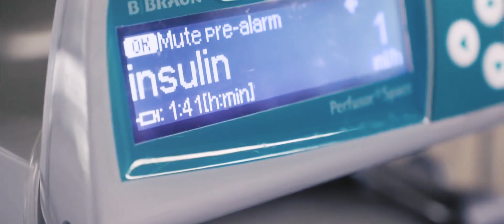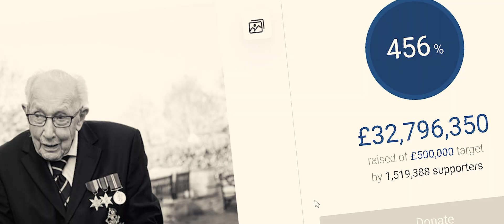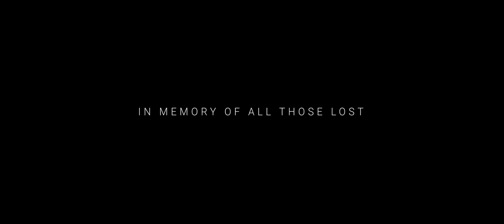Time - A Corona Virus Short Film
With talk of the lockdown in the UK easing in the coming days and weeks, I thought I'd put together a little film that focuses on some of the glimmers of light that have emerged from the past couple of months. I hope you enjoy it. Credit as always to the news networks that provided the footage.